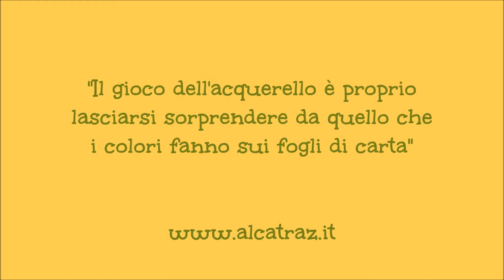Laboratorio Creativo - Pasqua 2015 - Lezione di Acquerello con Jacopo Fo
Laboratorio Creativo, 3-6 aprile 2015, con Eleonora Albanese e Jacopo Fo.
"Il gioco dell'acquerello è proprio lasciarsi sorprendere da quello che i colori fanno sui fogli di carta"